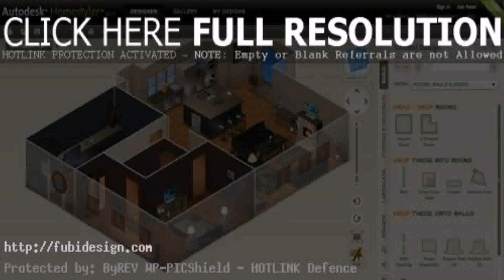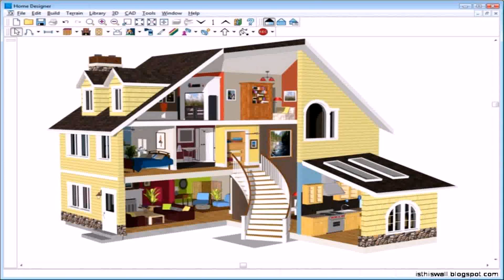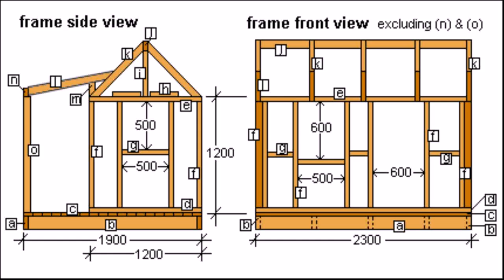Indian Style House Plans Download Free (see description) (see description)